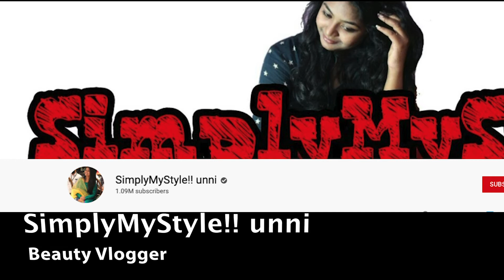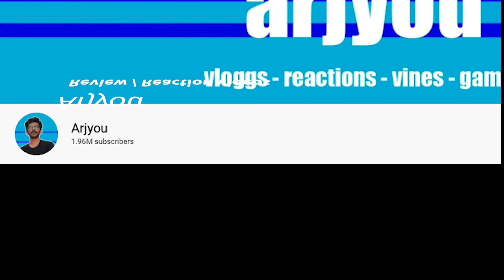TOP 10 മലയാളം YOUTUBER'S of 2020 with estimated salary മാസ വരുമാനം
Today i will show you the top 10 malayalam youtubers with there estimated earning. The top 10 list if consolidated based on the subscribers count and estimated earning can vary and are as per the data from social blade.

All top youtuber vloggers malayalam and list of famous youtube vlog and video creators from kerala and malayalam youtubers and vloggers list

Links to all the top 10 malayalam youtuber channels listed in the video